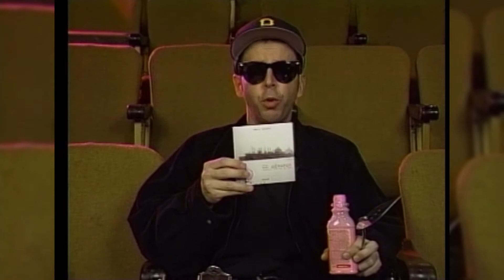Mark Eitzel and Peter Buck Live On The Spud Goodman Show (1997)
Visit the Spud Goodman Show website to download podcast episodes and stay current with news and upcoming events!